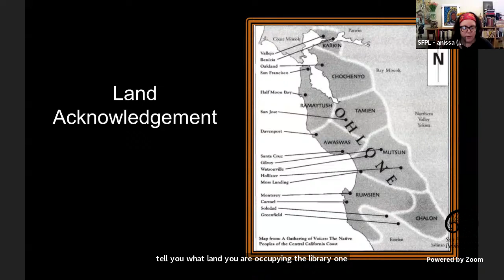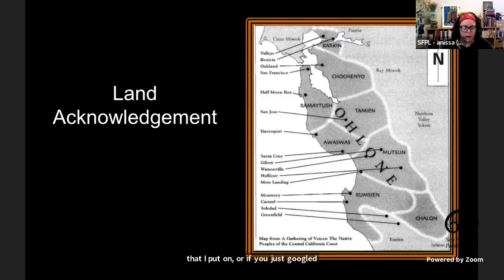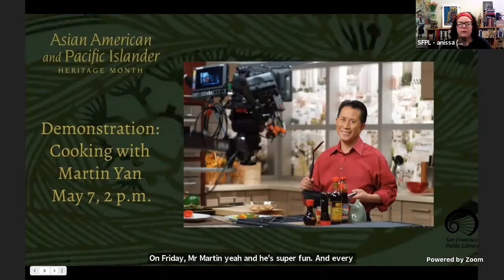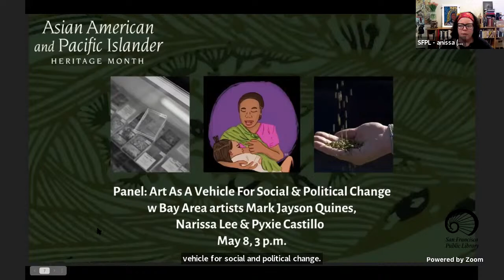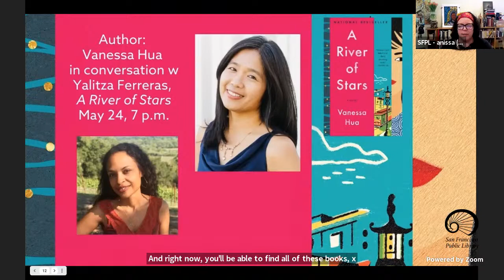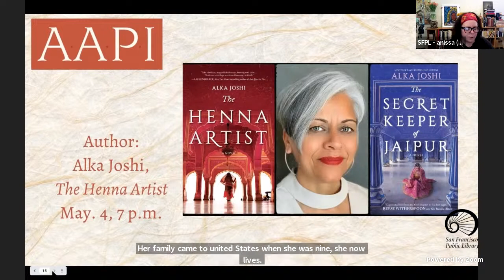Author: Alka Joshi, The Henna Artist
Alka Joshi will discuss her book and the art of writing.

The Henna Artist is a vivid and compelling portrait of one woman’s struggle for fulfillment in a society pivoting between the traditional and the modern, opening a door into a world that is at once lush and fascinating, stark and cruel.

Escaping from an arranged and abusive marriage, seventeen-year-old Lakshmi makes her way alone from her 1950s rural village to the vibrant pink city of Jaipur. There she becomes the henna artist—and confidante—most in demand to the wealthy women of the upper class. But trusted with the secrets of the wealthy, she can never reveal her own. As she pursues her dream of an independent life, she is startled one day when she is confronted by her husband, who has tracked her down these many years later with a high-spirited young girl in tow—a sister Lakshmi never knew she had. Suddenly the caution that she has carefully cultivated as protection is threatened.

Alka Joshi, New York Times bestselling author of The Henna Artist,  is a graduate of Stanford University and received her M.F.A. from the California College of the Arts. She has worked as an advertising copywriter, a marketing consultant, and an illustrator. Alka was born in India, in the state of Rajasthan. Her family came to the United States when she was nine, and she now lives on California’s Monterey Peninsula with her husband and two misbehaving pups. The Secret Keeper of Jaipur is her second novel. Visit her website and blog at thehennaartist.com